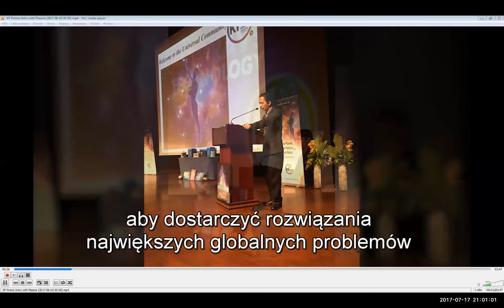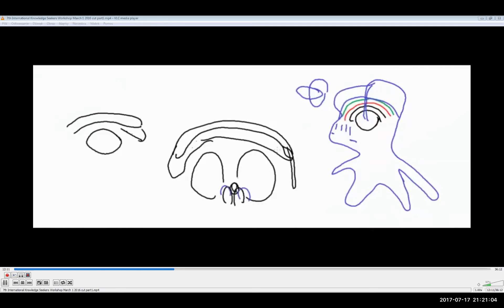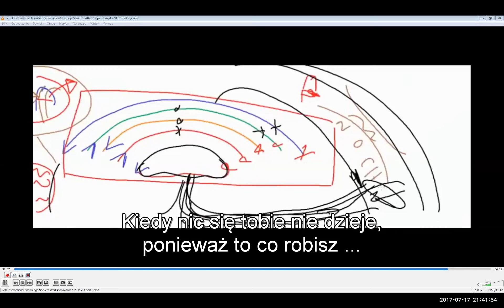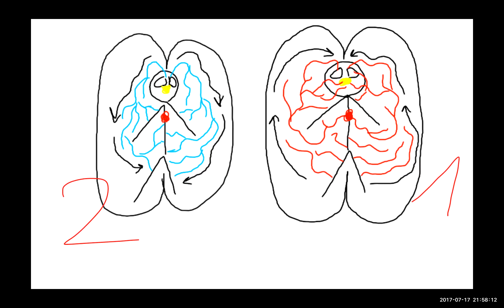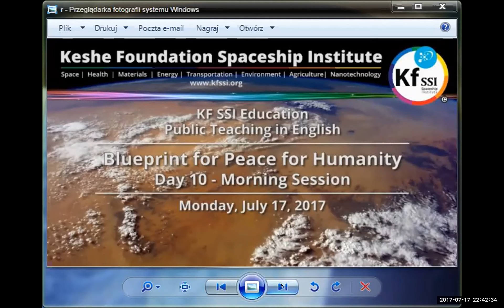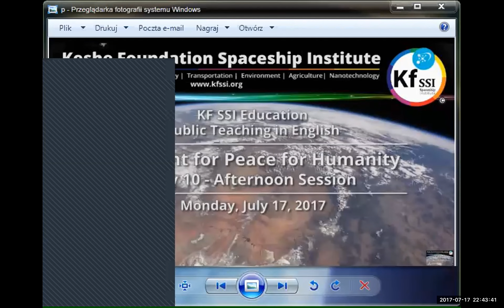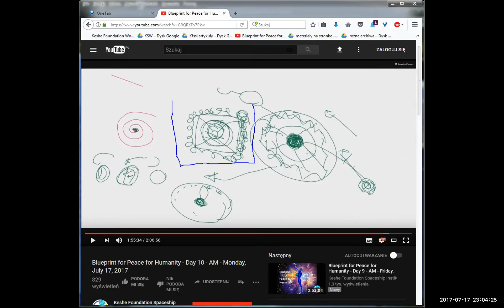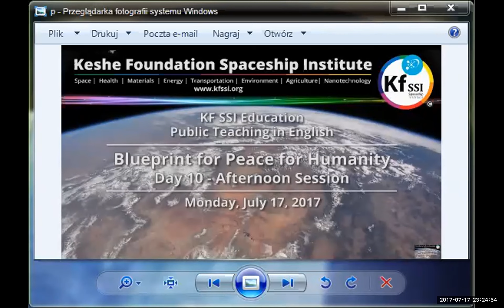2017 07 17 PM Public Teaching in Polish - Nauki publiczne w języku polskim